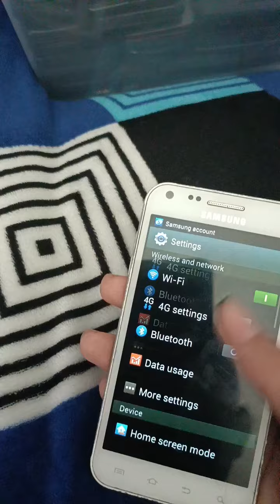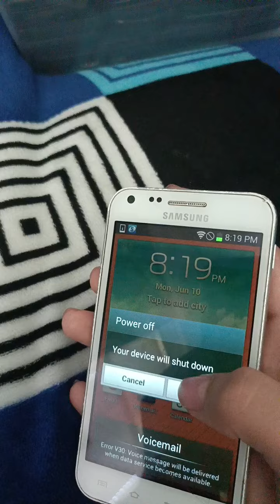Samsung Galaxy S2 II Epic 4G Touch Startup And Shutdown